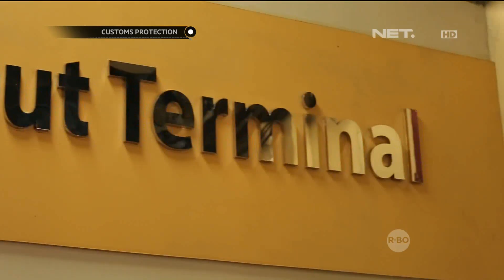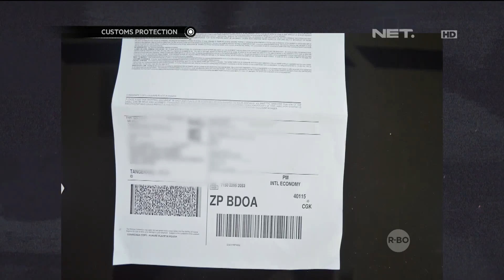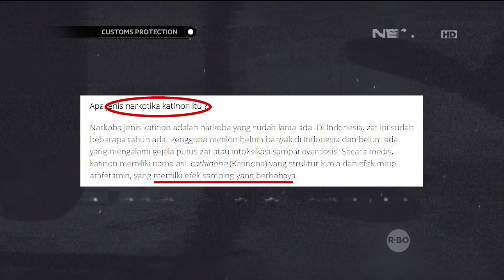Petugas Bea Cukai Gagalkan Penyelundupan Narkoba Cair dalam Kemasan Cat - Customs Protection